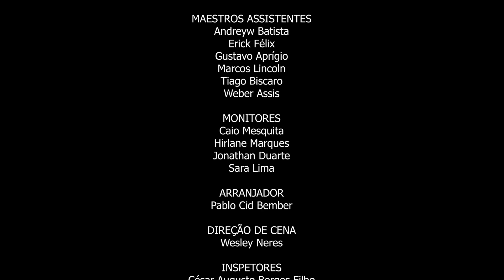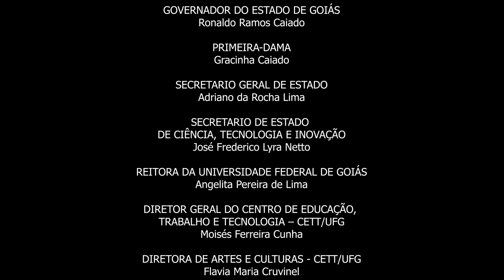RAPSÓDIA SEFARADI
Apresentação da Banda Sinfônica Jovem de Hoiás, um projeto da Escola do Futuro do Estado de Goiás em Artes Basileu França.